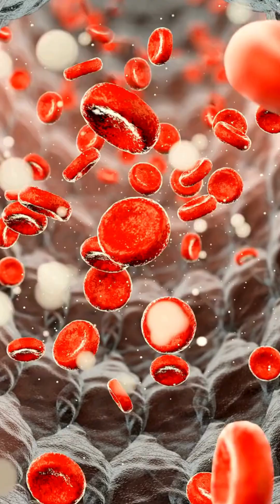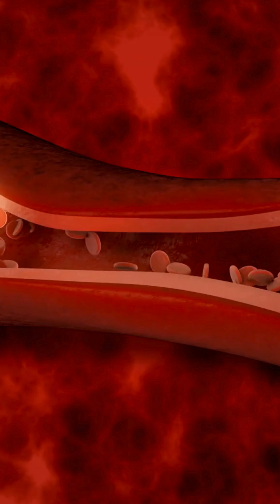How Diabetes Slowly Damages Your Body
Diabetes doesn’t damage the body overnight—it happens slowly, often without obvious symptoms. In this video, we break down how high blood sugar over time can harm your organs and overall health.

Here’s what you’ll learn:

How diabetes affects the eyes, kidneys, nerves, and heart

Why high blood sugar leads to inflammation and poor circulation

The long-term complications of uncontrolled diabetes

Steps you can take to slow or prevent damage through diet, exercise, and proper care

Watch now to understand the hidden ways diabetes damages your body and what you can do to protect your health.